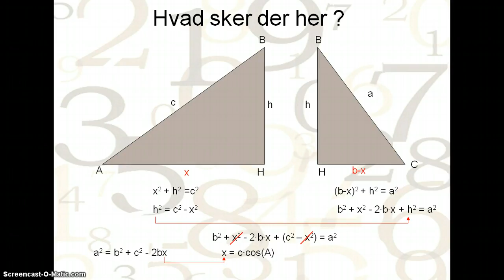Cosinusrelationerne katrines gruppe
Bevis